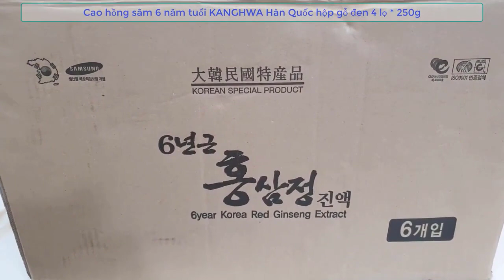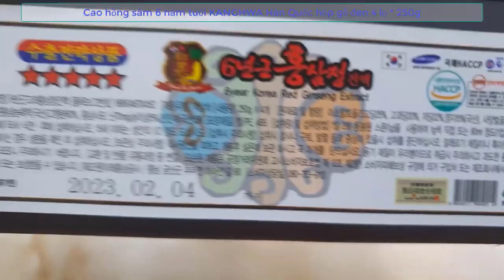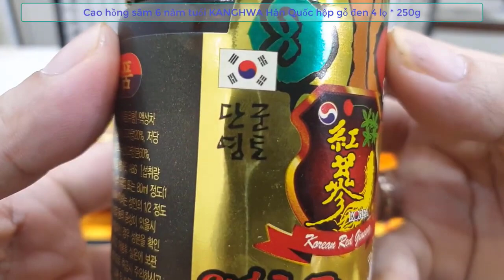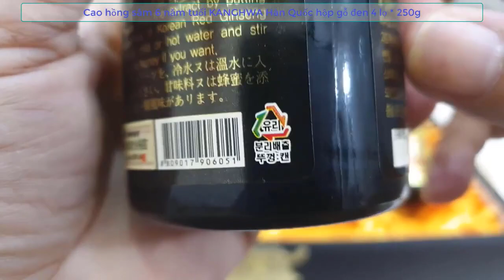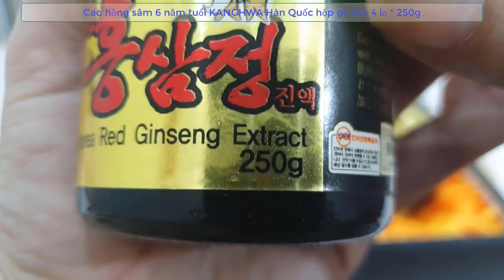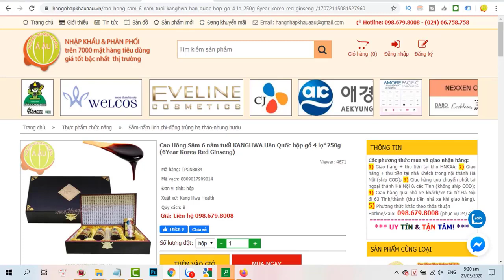Cao Hồng Sâm có tác dụng gì? Cao Hồng Sâm Hàn Quốc nào tốt?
Cao Hồng Sâm Hàn Quốc KANGHWA hộp gỗ đen 4 lọ * 250g
(6year Korea Red Ginseng Extract)
Quy cách: Hộp gồm 4 lọ * 250g (loại 2 lọ mã hàng TPCN2827)
Xuất xứ: KangHwa-Hàn Quốc
Thành phần cao hồng sâm Hàn Quốc KANGHWA:
- Chiết xuất hồng sâm Hàn Quốc 6 năm tuổi (thành phần rắn 60%, hàm lượng saponin trong hồng sâm là 70mg/g) chiếm 0,5%.
- Chiết xuất táo đỏ Hàn Quốc 5%,  Puerariae Radix hay chiết xuất sắn dây Hàn Quốc chiếm 8%, chiết xuất nấm linh chi chiếm 8%,  sâm angelica gigas hay chiết xuất đương quy Hàn Quốc chiếm 5%,  Licorice hay chiết xuất cam thảo Hàn Quốc, cnidium hay chiết xuất xuyên khung, vỏ cam, peony hay chiết xuất hoa mẫu đơn, Rehmanniae Radix Preparata hay thục địa một dạng của Rehmannia glutinosa hay địa hoàng tươi, Cinnamon hay chiết xuất vỏ quế,  mật ong cô đặc, đường syro, đường hoa quả, hương liệu nhân sâm, chất tạo màu caramel, Dextrin một dạng thủy phân của tinh bột.
Công dụng cao hồng sâm Hàn Quốc KANGHWA:
- Cao Hồng Sâm là sản phẩm giúp bồi bổ toàn diện, tăng cường sinh lực, chống lão hóa, tiểu đường, giảm cholesterol, hỗ trợ phòng chống và điều trị ung thư, điều hòa huyết áp, chống xơ cứng động mạch, chống stress, tăng sức đề kháng, tốt cho gan thận và tăng khả năng miễn dịch.
- Chống mệt mỏi, tăng cường sức khỏe, giúp bạn lao động trí óc và chân tay nhanh nhẹn hơn.
- Giúp tăng hiệu suất hoạt động tư duy và thể lực. Chống lão hóa, cải thiện chức năng của não ở người lớn tuổi, tăng khả năng tập trung trí tuệ, tăng trí nhớ.
- Cao Hồng sâm giúp điều hòa huyết áp, phục hồi huyết áp cho cơ thể do mất máu, bên cạnh đó còn có thể ổn định đường huyết cho người huyết áp cao
Hướng dẫn sử dụng cao hồng sâm Hàn Quốc KANGHWA :
- Ngày uống 2 lần mỗi lần 1 thìa (1gr) pha với 80 ml nước ấm, uống vào buổi sáng và trưa trước hoặc sau bữa ăn 30 phút. Không nên uống buổi tối. Không sử dụng cho phụ nữ có thai, đang cho con bú, người bụng yếu. Không nên dùng cho trẻ em dưới 13 tuổi (dùng hồng sâm baby).
- Bảo quản nơi khô ráo thoáng mát tránh ánh sáng trực tiếp từ mặt trời, khi mở nắp ra sử dụng thì nên bảo quản ngăn mát tủ lạnh.
Cao Hồng Sâm Hàn Quốc KANGHWA
được Hàng Nhập Khẩu Á Âu phân phối sỉ toàn quốc